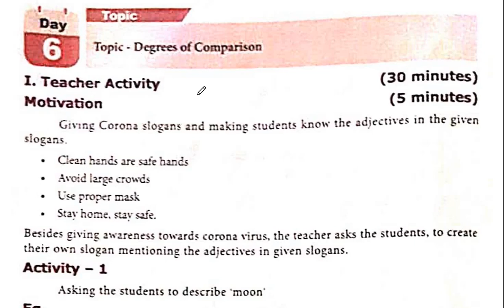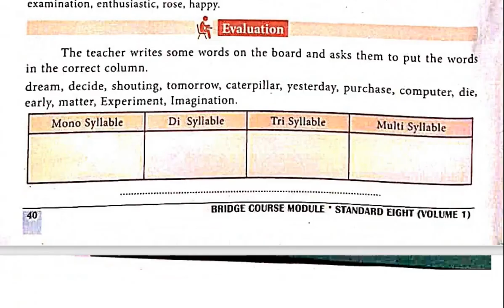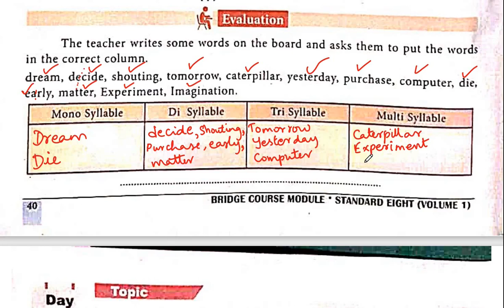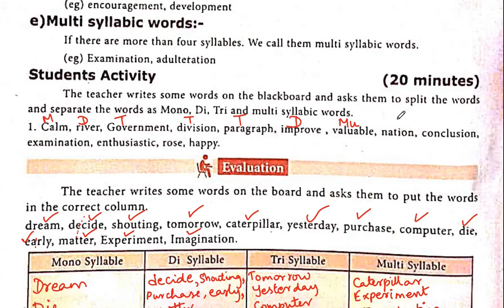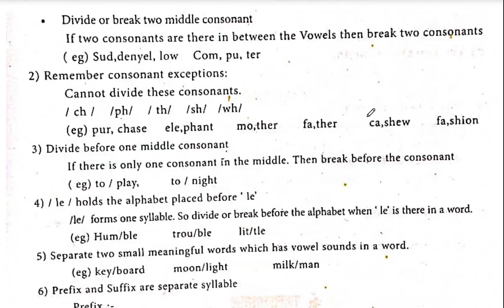Bridge course | 8th Std | Workbook | English | Day 6 & Day 7 | Part 3 | Samacheer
samacheer ,bridge course , 8th std , work book , english , day 6 & day 7